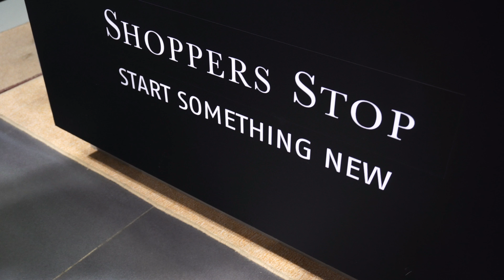AMG GT Roadster Party Vlog 4K, Walkaround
My latest vlog ft. my visit to the AMG GT Roadster Luxury Weekend Fest organized at AMG Performance Center Hyd in 4K Ultra HD.
Video captures the highlights of the event as things unfolded.
Detailed walkaround of the stunning beauty - AMG GT Roadster, and shots of other products on display like diamond studded iphones made of pure gold, designer wear, premium watches, etc.